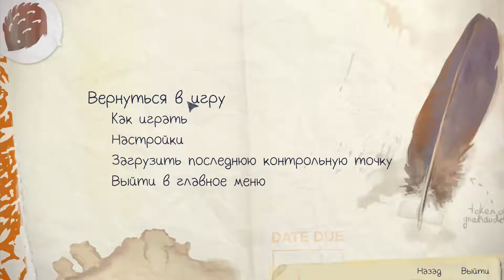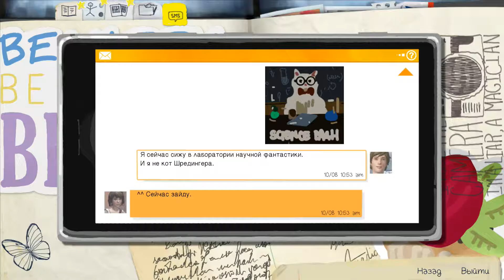Life is Strange #15 ► эпизод 2 ► Вразнобой ► Спасаем Хлою от поезда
Всем приятной жизни, с вами Чумной психиатр и мы продолжаем играть в Life is Strange

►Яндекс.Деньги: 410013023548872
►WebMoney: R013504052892